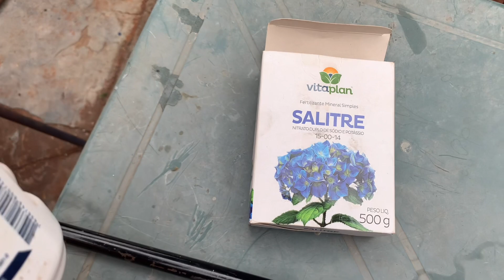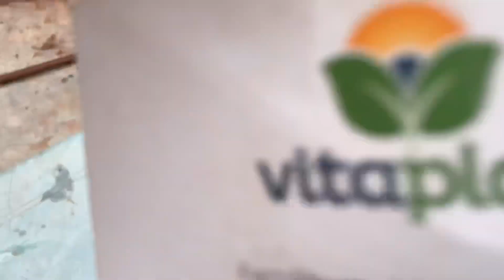Desmontei o Itajubá, tirei massa de mira para oxidar